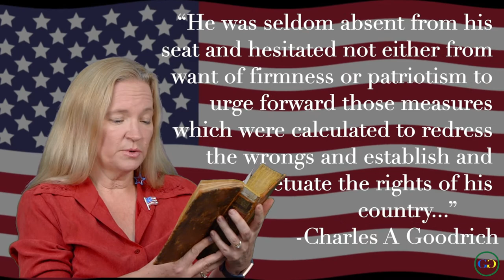John Penn | Declaration of Independence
Learn more about John Penn!